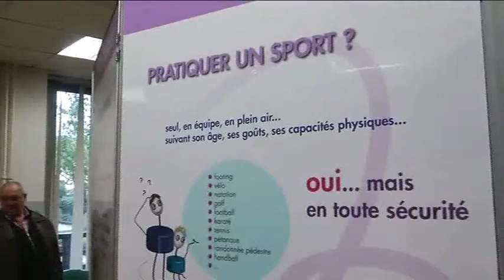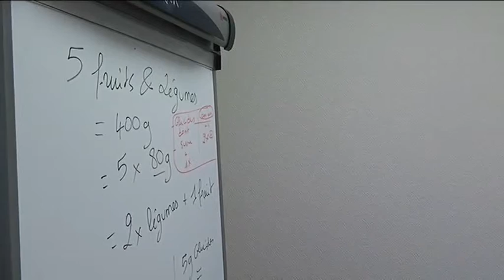Reportage campagne contre le diabète